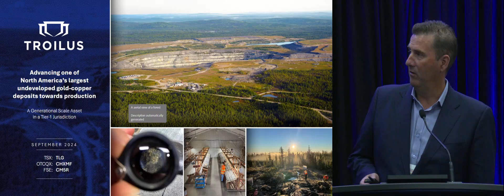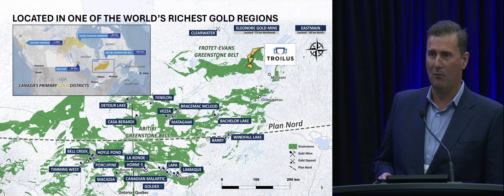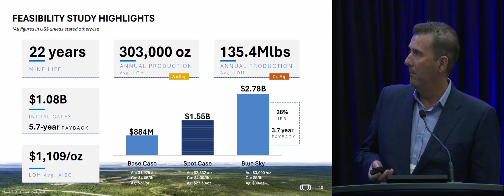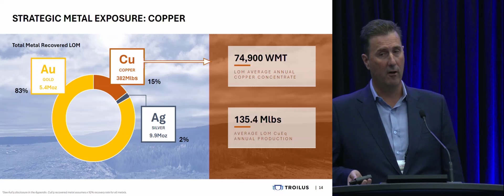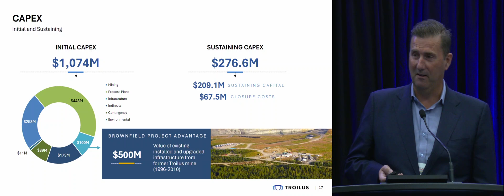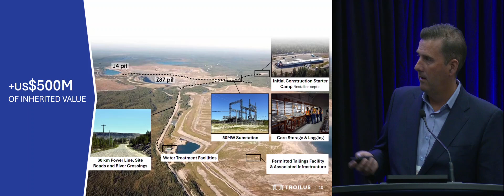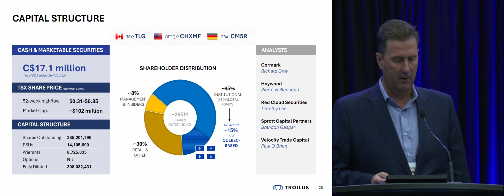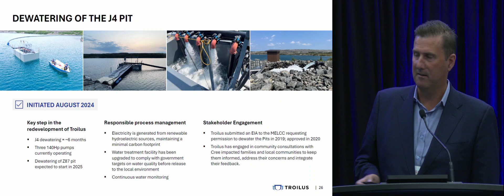Troilus Gold (OTCQX: CHXMF | TSX: TLG): Precious Metals Summit Beaver Creek, Sept. 10-13, 2024.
Justin Reid, CEO and Director of Troilus Gold Corp. (TSX: TLG | OTC: CHXMF  | FRA: CM5R) presents at the Precious Metals Summit Beaver Creek from September 10-13, 2024.